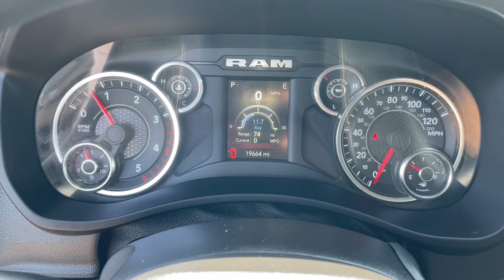2022 Ram 3500 Marshfield, Springfield, Lebanon, Buffalo, Rogersville, MO 30515A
Maximum Steel Metallic Clearcoat Used 2022 Ram 3500 Tradesman  available in Marshfield, Missouri. Servicing the Springfield, Lebanon, Buffalo, Rogersville, MO area.

Marshfield Chevrolet
14963 State Hwy 38

Recent Arrival! 2022 Ram 3500 Tradesman 4D Crew Cab Maximum Steel Metallic Clearcoat Odometer is 14095 miles below market average! Only 15 minutes from Springfield! Welcome to Marshfield Chevrolet! Since 1926, we strive to give customers the best offers and a great deal of respect. We are family-owned and provide friendly service to customers looking for an affordable car, SUV, or truck. We also offer financing, vehicle service and accessories to Springfield, MO Chevrolet customers.
Quick Order Package 21A Tradesman,3.73 Axle Ratio,Wheels: 18 x 8.0 Steel,Wheels: 17 x 6.0 Steel Argent,Wheels: 17 x 6.0 Steel Chrome Clad,HD Vinyl 40/20/40 Split Bench Seat,Tradesman Level 2 Equipment Group,Chrome Appearance Group,5th Wheel/Gooseneck Towing Prep Group,220 Amp Alternator,50 Gallon Fuel Tank,Auto Level Rear Air Suspension,I/P Mounted Auxiliary Switches,Clearance Lamps,Dual Rear Wheels,Electric Shift-On-The-Fly Transfer Case,Engine Block Heater,Front License Plate Bracket,Manufacturer's Statement of Origin,Rear Wheelhouse Liners,Rear Window Defroster,Trailer Brake Control,Radio: Uconnect 3 w/5 Display,Radio: Uconnect 5 w/8.4 Display,MOPAR Front & Rear Rubber Floor Mats,Dash Pass Thru Wire Circuits,40/20/40 Split Bench Seat,4 Way Front Headrests,Front Armrest w/Cupholders,Rear Folding Seat,Carpet Floor Covering,2 Way Rear Headrest Seat,Storage Tray,Rear Power Sliding Window,Trailer Light Check,GPS Antenna Input,Active Noise Control System,Manual Adjust 4-Way Driver Seat,Manual Adjust 4-Way Front Passenger Seat,Selectable Tire Fill Alert,Black Exterior Mirrors,Matte Black Mesh w/Chrome Grille,Bright Rear Bumper,Bright Front Bumper,Chrome Grille Surround,Electronically Controlled Throttle,Global Telematics Box Module (TBM),SiriusXM Satellite Radio,Center Hub,Tip Start,Integrated Voice Command w/Bluetooth,4-Wheel Disc Brakes,6 Speakers,Air Conditioning,Electronic Stability Control,ParkView Rear Back-Up Camera,Tachometer,Voltmeter,ABS brakes,AM/FM radio,Brake assist,Delay-off headlights,Driver door bin,Dual front impact airbags,Dual front side impact airbags,Front anti-roll bar,Front reading lights,Fully automatic headlights,Heated door mirrors,Illuminated entry,Low tire pressure warning,Occupant sensing airbag,Outside temperature display,Overhead airbag,Overhead console,Passenger door bin,Passenger vanity mirror,Power door mirrors,Power steering,Power windows,Radio data system,Rear step bumper,Speed control,Tilt steering wheel,Traction control,Turn signal indicator mirrors,Variably intermittent wipers,Compass,Front Center Armrest w/Storage,Emergency communication system: SiriusXM Guardian,Seat Upholstery: vinyl